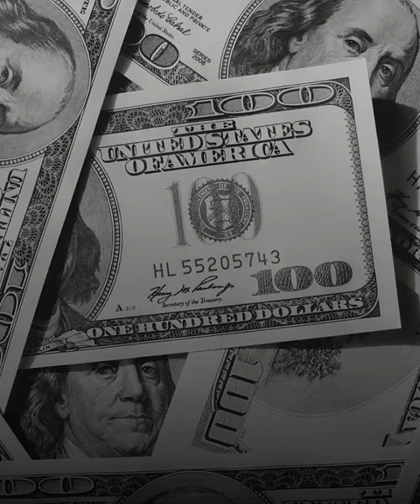تعول وزارة النقل على القطاع الخاص في تنفيذ 7 مشروعات استراتيجية في عدة قطاعات.. فما هي؟